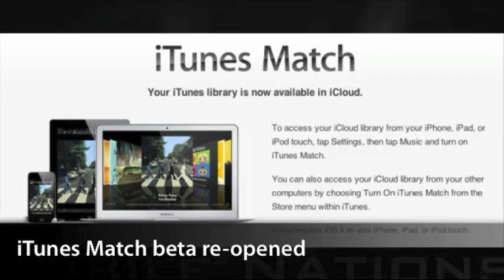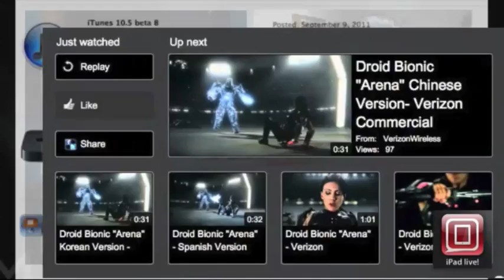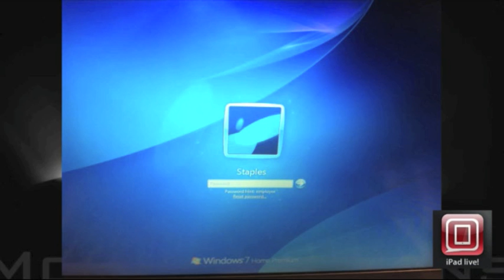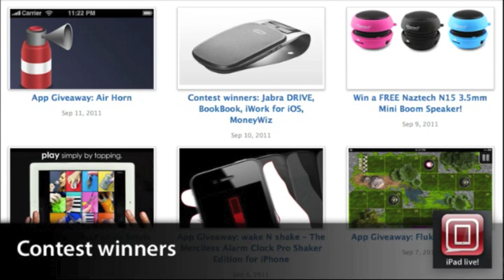iPad Live 73: Lucky Charms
Georgia, Seth, and Rene discuss iPad as product line, anti-leak locks, iTunes Match re-opens, iCloud Backup and Restore, Verizon iPad 2 commercial, Tim Cook's charity, Flash blinks, and Tabs banned. This iPad Live!